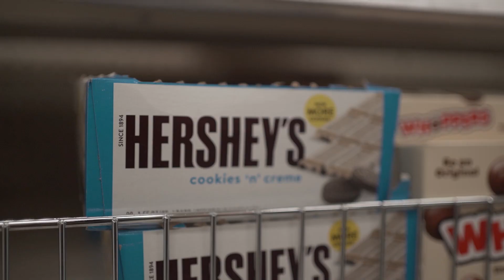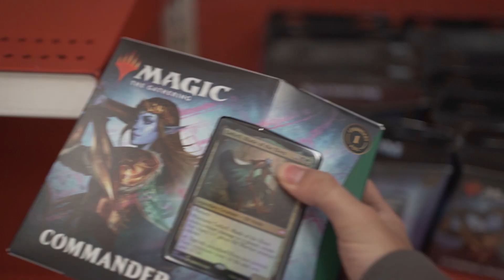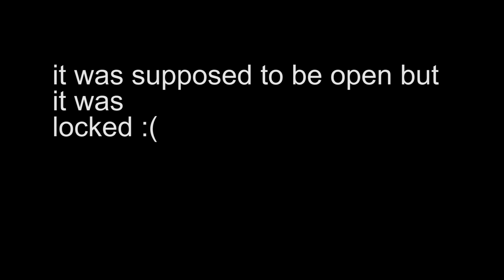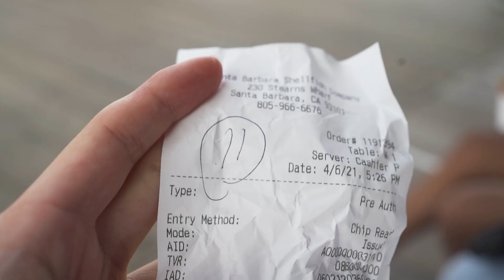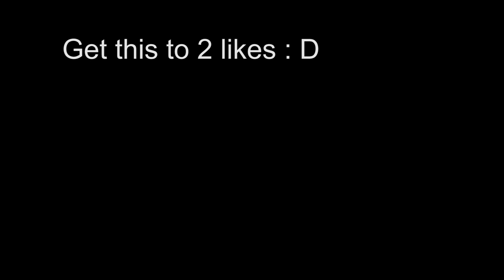I Skipped Class and Went To Santa Barbara!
Back with videos we go on a road trip to Santa Barbara from early morning to night, visiting UC Santa Barbara (UCSB), Lizard Rock, beaches, etc. Not the best cause it was their first time using a camera and it’s been a while for me lol, but it's fine you mess up and you learn, we'll get em next time lol. Lots of better stuff coming soon😤 (hopefully). Unrelated but I really want pho rn lmao.

Follow My Photo Account on Instagram! @ericspersonalartgallery

Chapters:
00:00 Good Morning!
00:50 Stocking Up On Snacks
01:34 Departure
01:54 Santa Barbara Beach!
03:08 Exploring a town!
04:53 UC Santa Barbara
06:22 Santa Barbara Pier
06:34 Seafood Hater Tries Oyster
07:12 Lizard Rock